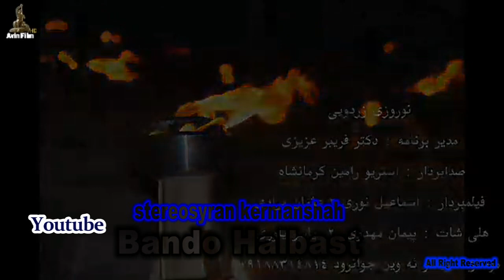ماموستا نه ریمان محمود نه وروزی زه ردویی Nariman Mahmud